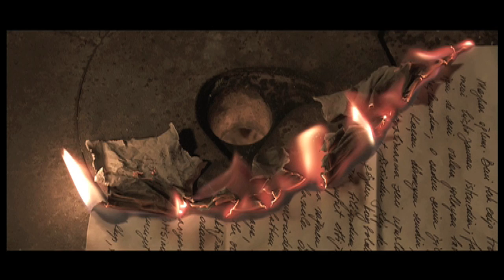ORADA Fragman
Hakkı Kurtuluş ve Melik Saraçoğlu'nun yönettikleri; başrollerinde Dolunay Soysert, Sinan Tuzcu ve Erol Günaydın'ın yer aldığı ORADA filminin fragmanı.